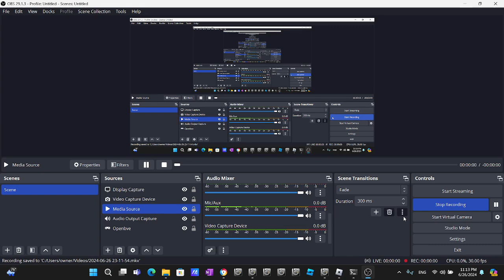Openbve R62A 1 Train Arriving & Departing at Canal Street